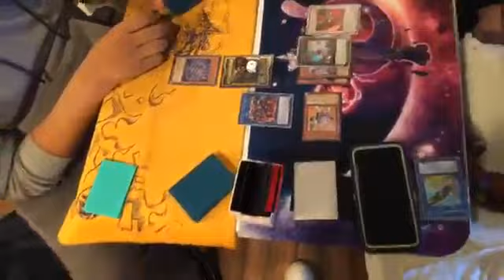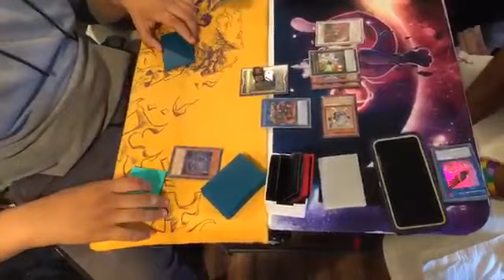Altergeist Vs Thunder Dragon - ZCG Cards Middletown, NY - Locals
Welcome to Team Playmakers official youtube! Our team is based out of New York and features some of the finest underrated talent within the competitive scene of Yu-Gi-Oh! TCG.

Here is a Random Duel between two of our players.

Players: Joshua "Luv" Vs Cliff "Dino Bully"
Locals @ ZCG Cards in Middletown, NY